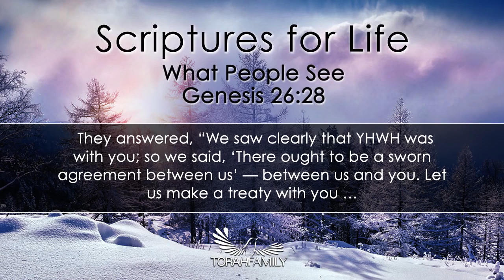Scriptures for Life | What People See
Daily devotion for December 25 (2 min)

Genesis 26:28
They answered, “We saw clearly that the LORD was with you; so we said, ‘There ought to be a sworn agreement between us’—between us and you. Let us make a treaty with you…”